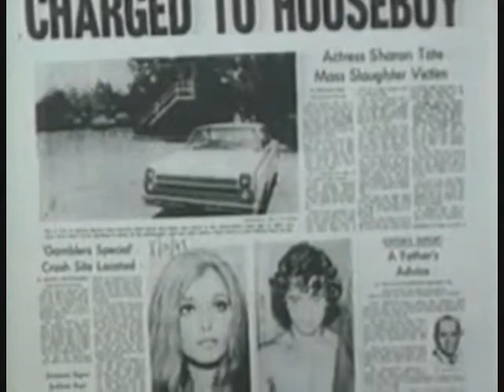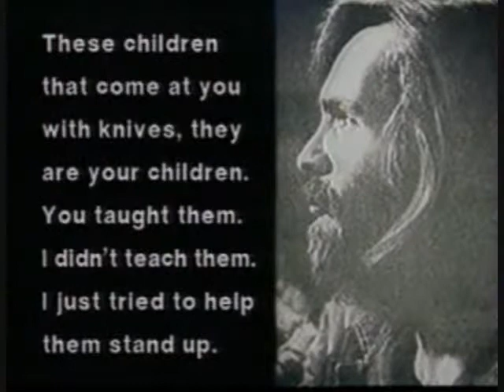The Necro Tonz- Helter Skelter